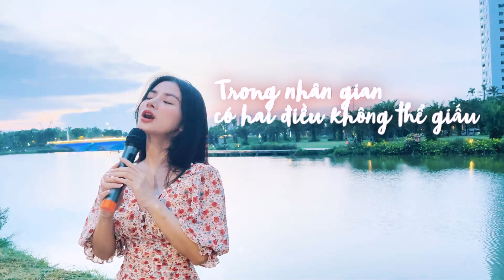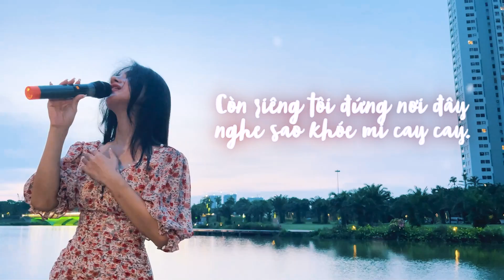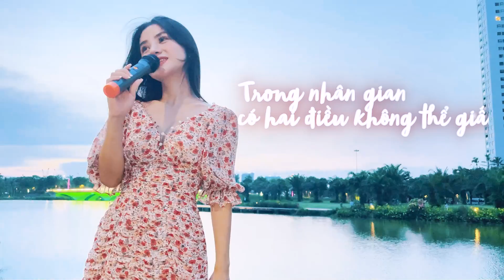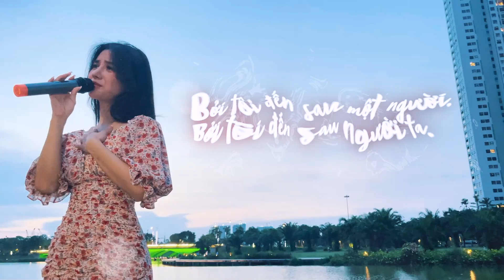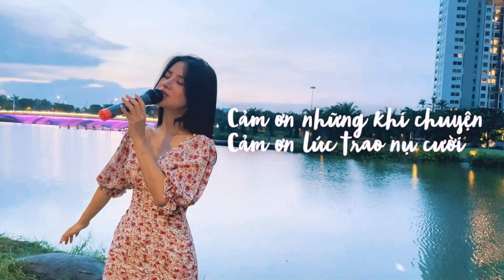Đến Sau - Hamlet Trương | Châu Dương cover | Beat Phương Phương Thảo Official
Cover : Châu Dương
Sáng tác : Hamlet Trương
Beat : Phương Phương Thảo Official